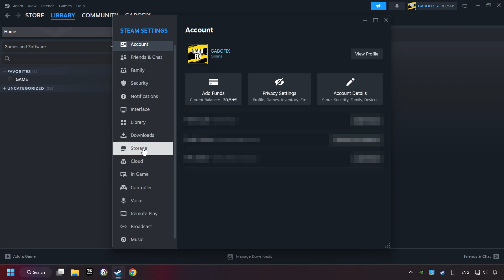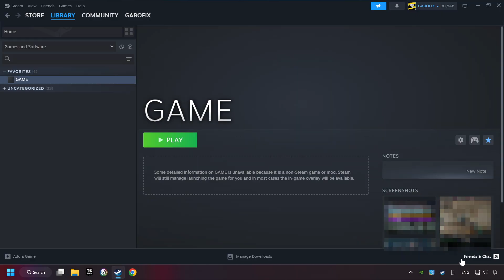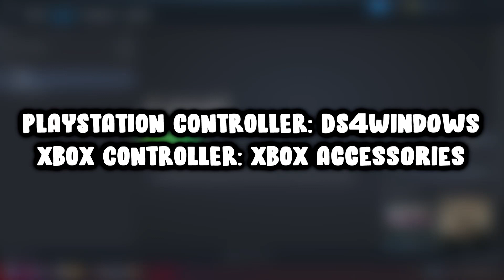How to Play Halo: The Master Chief Collection With Controller on PC!